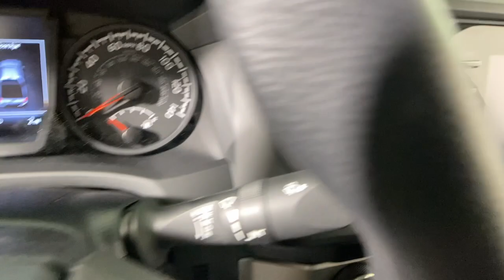2023 Toyota Tacoma Easton, Allentown, Bethlehem, Phillipsburg and Stroudsburg PA T57408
White New 2023 Toyota Tacoma SR available in Easton, Pennsylvania at Koch Toyota. Servicing the Allentown, Bethlehem, Phillipsburg and Stroudsburg PA area.

Koch Toyota
3816 Hecktown Rd

White 2023 Toyota Tacoma SR V6 4WD 6-Speed Automatic 3.5L V6 PDI DOHC 24V LEV3-ULEV70 278hp 4WD.